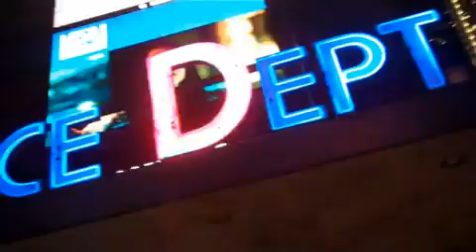Little Annie - New York I Knew You Well #12: Times Square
A bon vivant born and raised in the Big Apple, Little Annie has commenced an impromptu, digital walking tour of the city that saved her life/damaged her irrevocably and ultimately inspired her music. This is the FINAL video in Little Annie's ongoing guerrilla diary chronicling a history of NYC and she.

#12 Times Square - THE FINAL IN THE SERIES
Annie closes her video guerrilla diary in Times Square, a dazzling place of "corporate pick-pockets" that certainly has not pulled the wool over Annie's eyes. She also regales tales of getting her ass kicked by her agent, definitely not one to miss. In Annie's words..."Nobody ended up here by choice"

All that is left to say is enjoy this series!